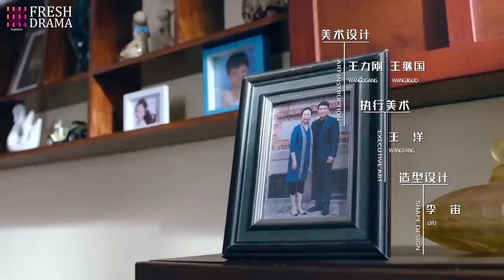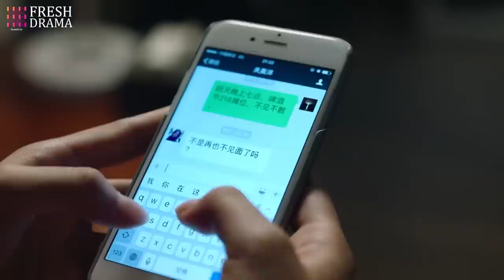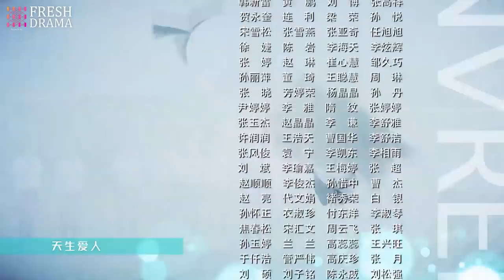【Multi-sub】Battle with Women EP01 | Wang Yaoqing, Yu Mingjia, Mei Ting | Fresh Drama